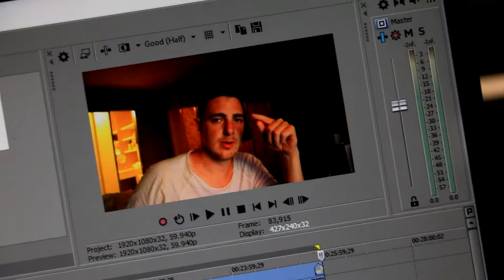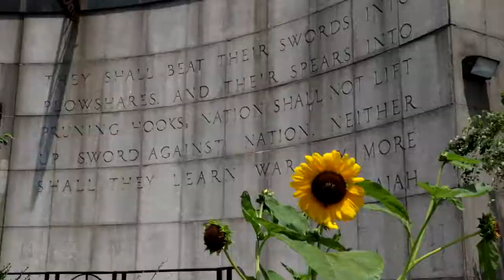Struggled to make this one, Dyslexic Frustration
Camera Tech i use :
◆ Canon 750D
  - Canon 10 -18mm Wide Angle Lens
  - Canon 18 - 135mm lense
  - Rhodes ProMic
◆ Canon M10 Pointshoot

Think you can help me Travel and capture more or want me to visit your country.. TipJar is Available ☞

MUSIC WANTED !!
If you are a music producer and would like me to use your music (Ambient / Funky / Energetic / instrumental Trap, Jazz & HipHop vibes) please email or Private Message me on any of the above means of contacts.